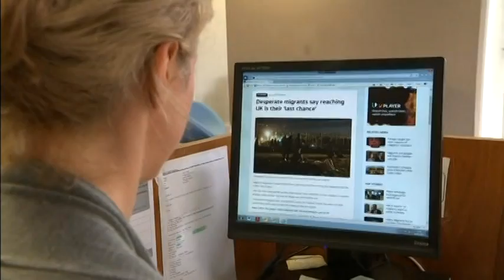4156 EUROPE-MIGRANTS BRITAIN-REFUGEE COUNCIL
4156 EUROPE-MIGRANTS BRITAIN-REFUGEE COUNCIL